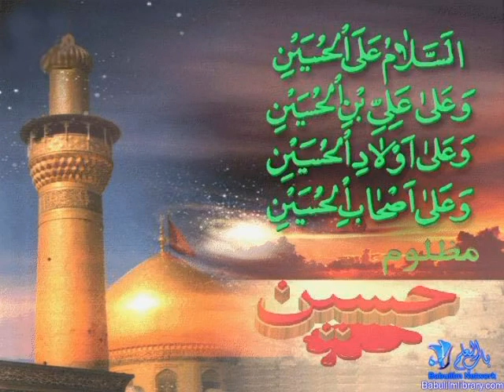Qalbe Zainab Ki Sada Hai Vol 1 2015 Amaa ,,,,